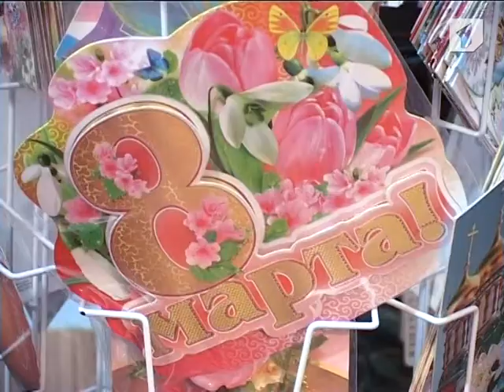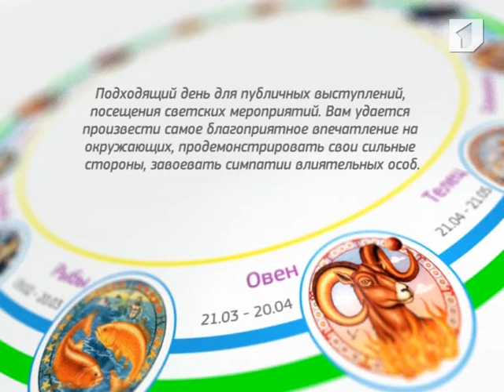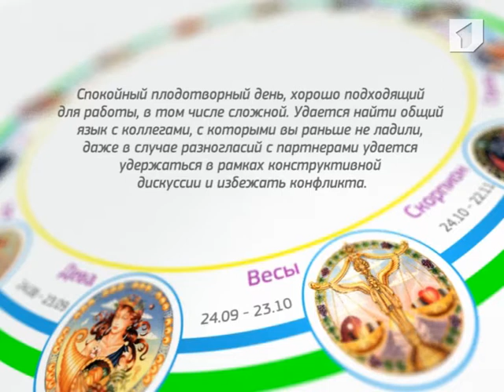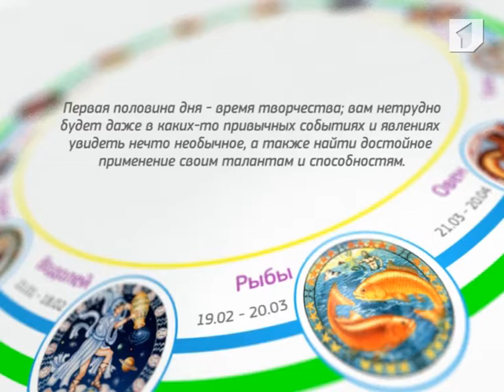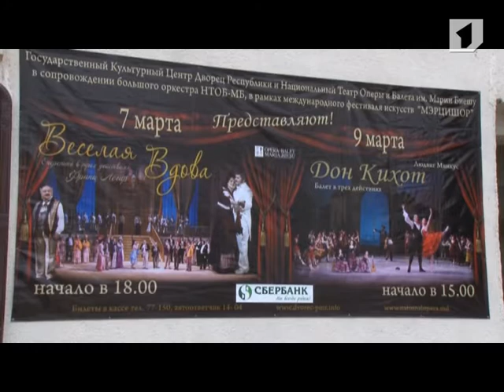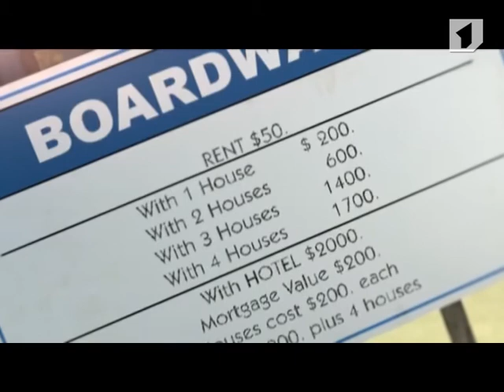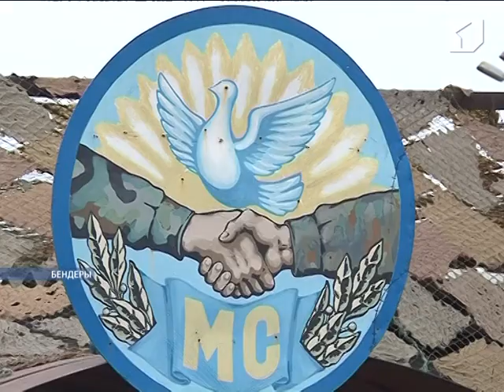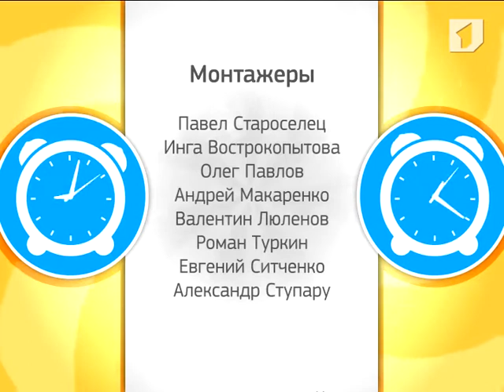Программа "Утренний эфир" 7/03/14